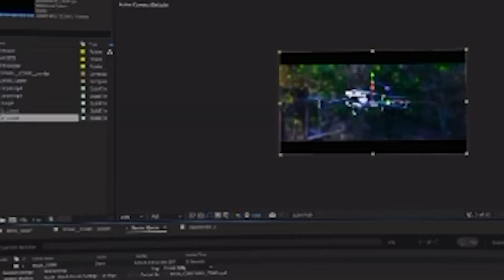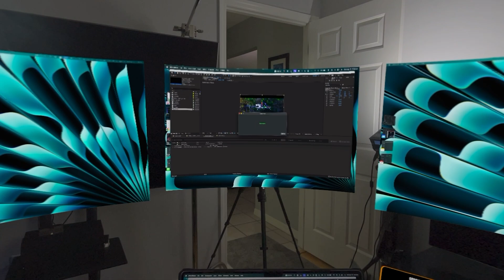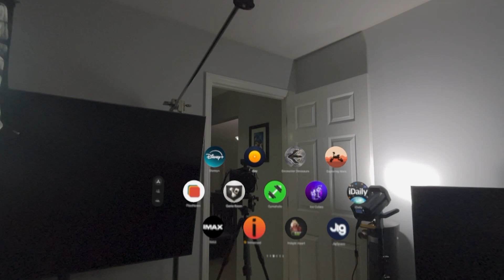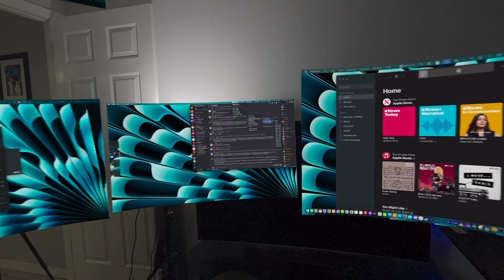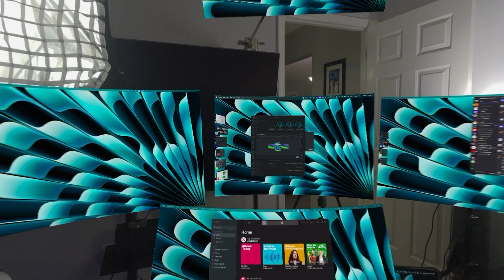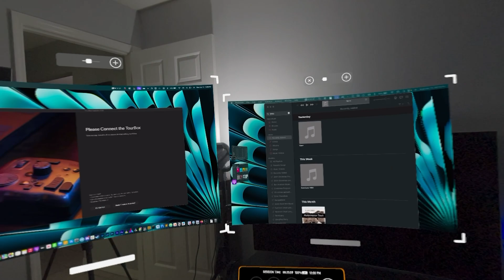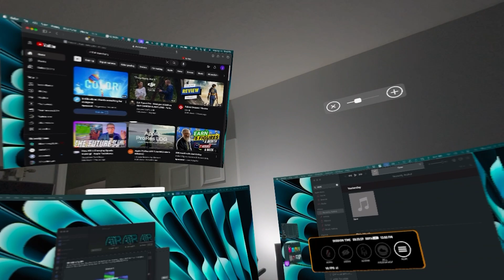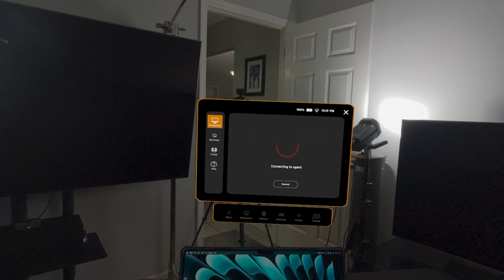Apple Vision Pro Immersed Beta App Review & Crash Test!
Immersed finally dropped their beta app!  So, of course, I wanted to test it out to see how many bugs I could find. Along the way, I got to enjoy some five-screen awesomeness.

*Note - Seems like some of the bugs have been fixes since this video was filmed. Yay!